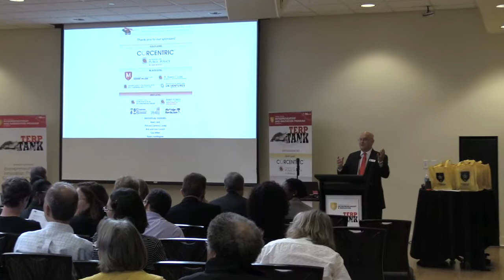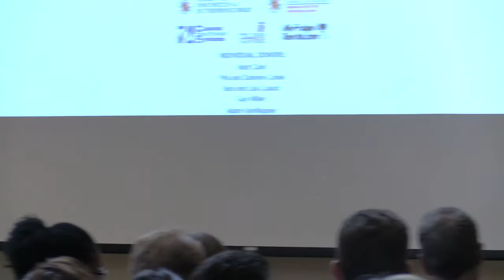Terp Tank 2017: Introduction